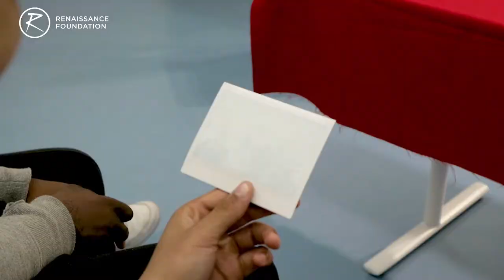Yalcin at Autograph Gallery Shoreditch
Watch Young Leader Yalcin talk about his very first experience trying out photography and visiting a gallery. We partnered with Autograph gallery in Shoreditch to deliver this excellent photography session. We were taken on a tour around their exhibition/gallery space, introduced to some themes and styles of photography as well as having a look at Autograph's archive, and then after getting inspired we went on a photo walk through the local area to test out our skills. We also tried out some studio photography too!
Have a look at what Yalcin thought about the day!

We want to say a massive Thank You to Ali for delivering such an exciting workshop, teaching us some valuable photography/artistic skills and everyone at Autograph for making it possible.

We were lucky enough to be hosted be by the amazing autograph gallery. they set up our young leaders with a great collection of cameras (polaroids to DSLRs) and we went out into the local area to see what kinds of shots we could get.

Yalcin talks about it being his very first time using a camera and what he enjoyed from the workshop the most.